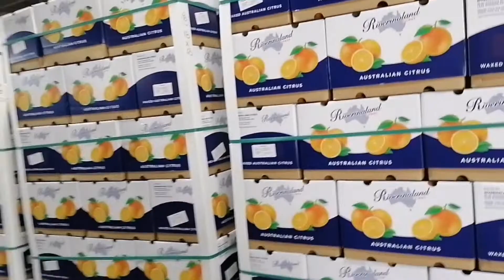Visited Orange Farm/how to pack the Oranges/Griffith @edenvolnatevlog948 /episode#4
Visited Orange Farm/how to pack the Oranges/Griffith @edenvolnatevlog948